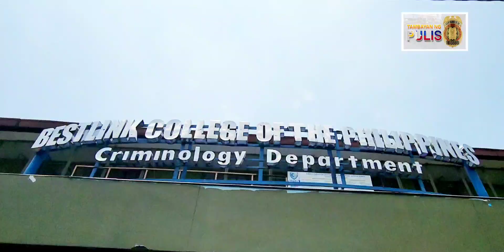ABANGAN! Special Feature 𝗣𝗨𝗟𝗜𝗦 𝗡𝗘𝗪𝗦 𝗡𝗘𝗧𝗪𝗢𝗥𝗞--𝗣𝗡𝗡- Bestlink College of the Philippines